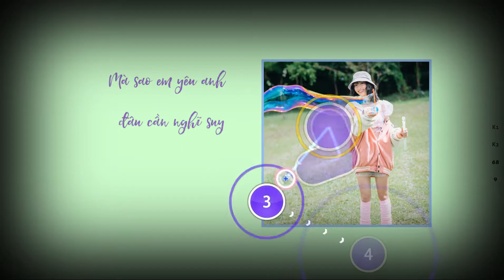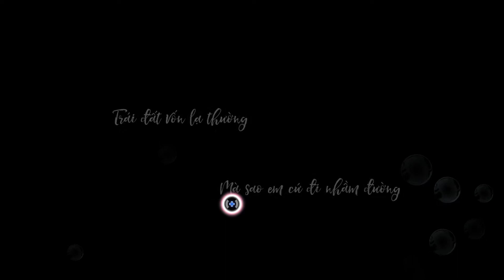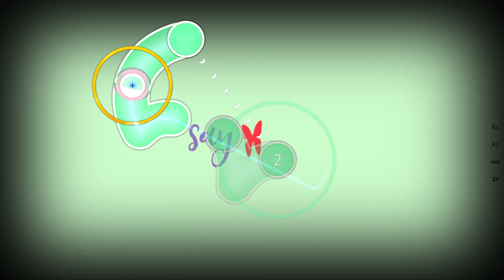[Showcase] Juky San - Phai Chang Em Da Yeu? feat. RedT